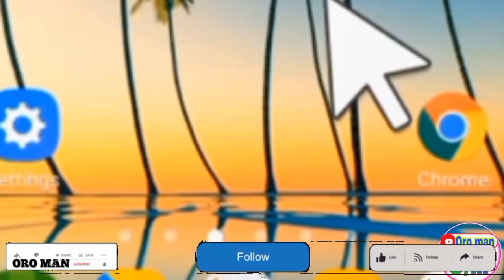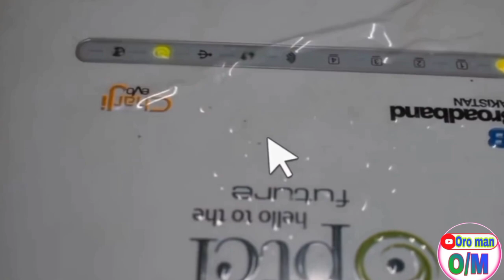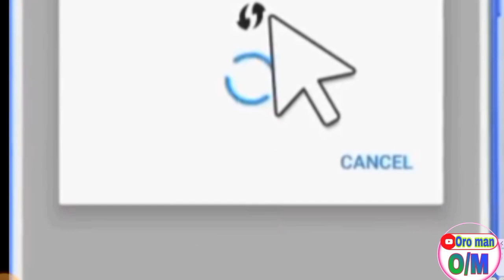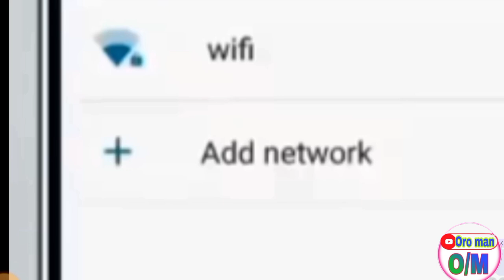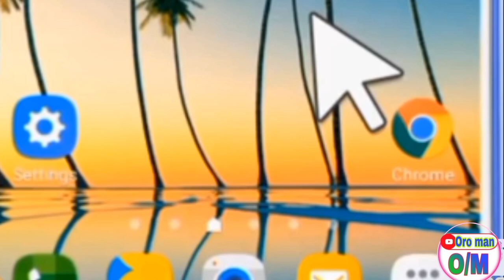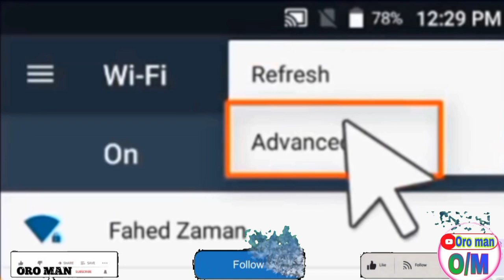Akkata Wifii passwardii isa hin bekamne itti hidhaataan How to connect the unknown Wifi password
How to connect the unknown Wifi password
ያልታወቀ የዋይፋይ ይለፍ ቃል እንዴት ማገናኘት እንደሚቻል